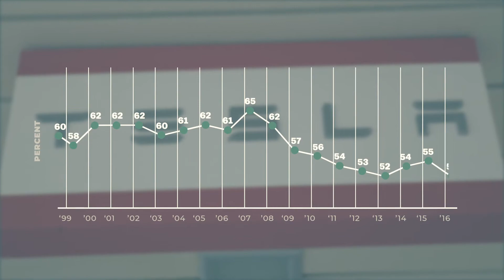INTRO + GRAPHS - Motion Graphics for a documentary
Designing, editing, animating and adding intro and motion graphics to a each of the four graphs and the intro (voiceover not related to the video for privacy reasons).

By Simón Bermatov.